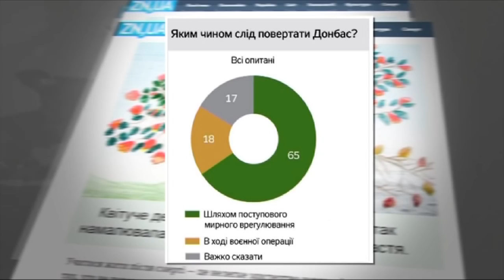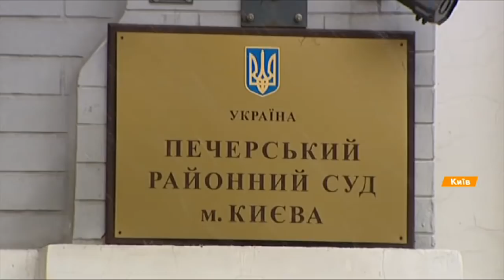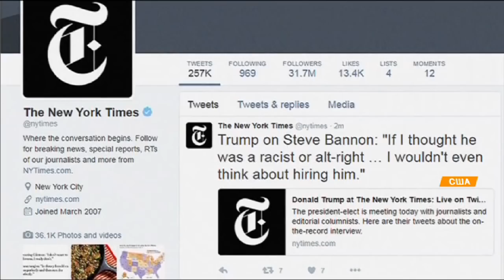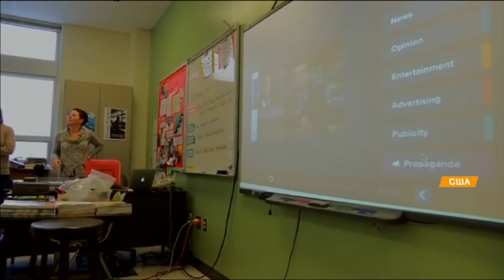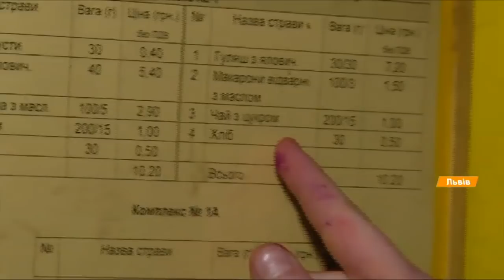Выпуск 12.45. 10 февраля